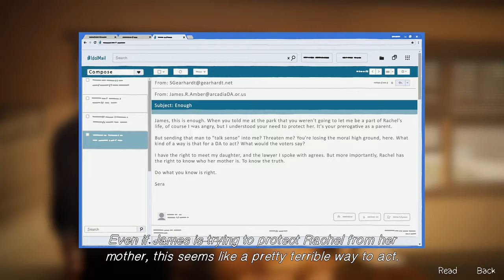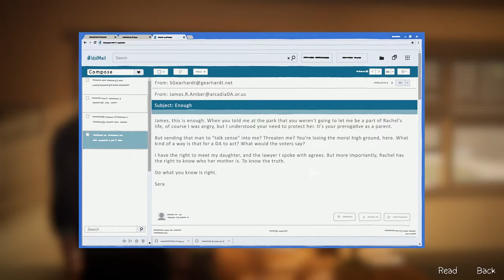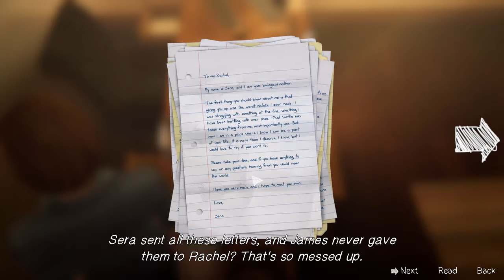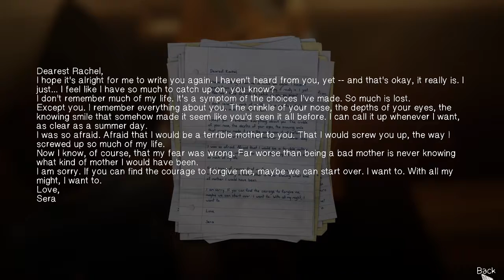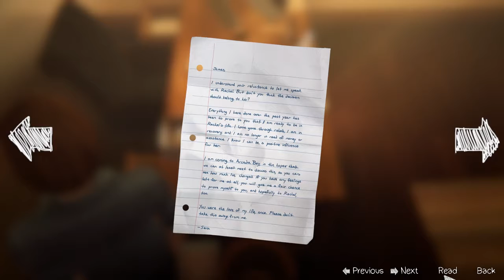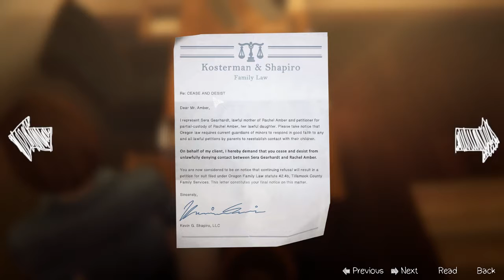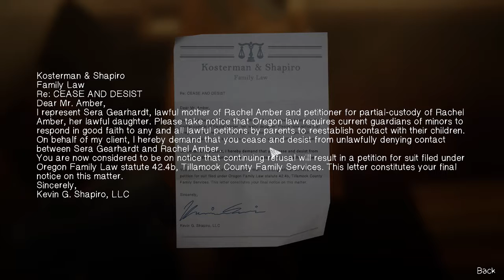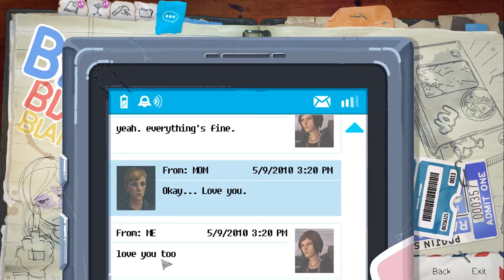Life Is Strange Before The Storm [Episode 3] - Brake and Entering - Part 7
Play as sixteen-year-old Chloe Price who forms an unlikely friendship with Rachel Amber, a beautiful and popular girl destined for success.